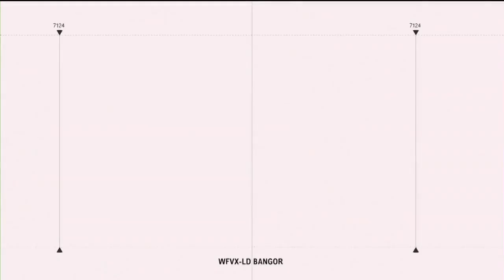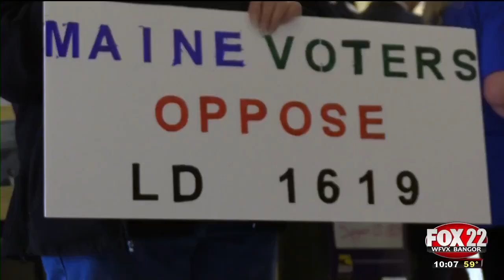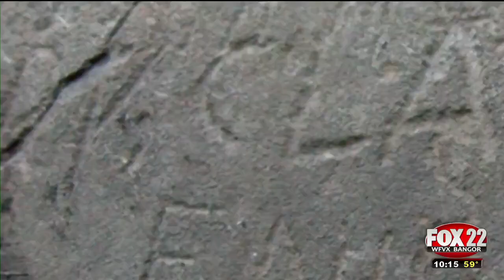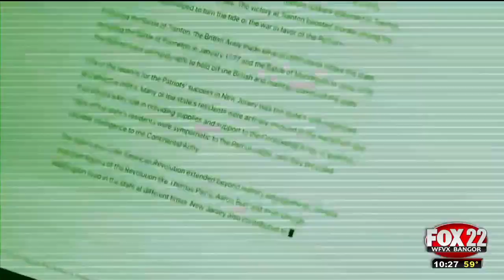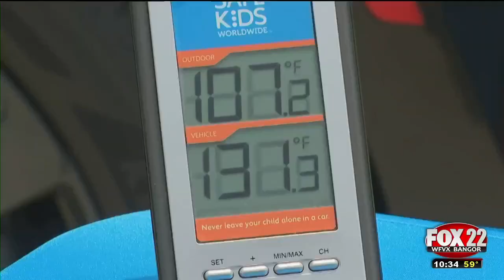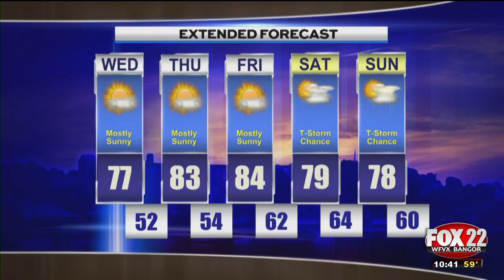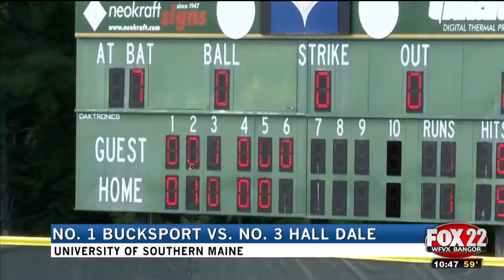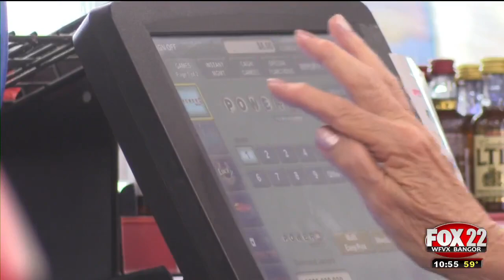WFVX 10pm News